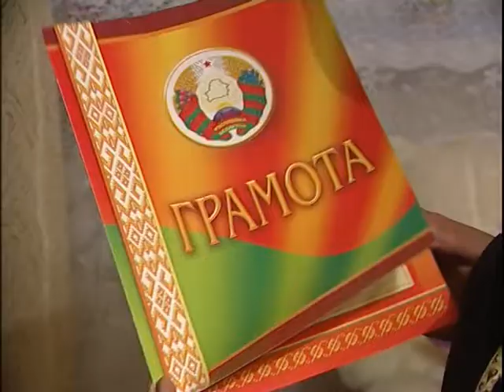Деревенька. Лучшая семья Кричевского района © ТРК "МОГИЛЕВ"